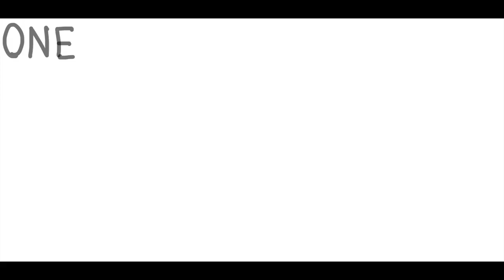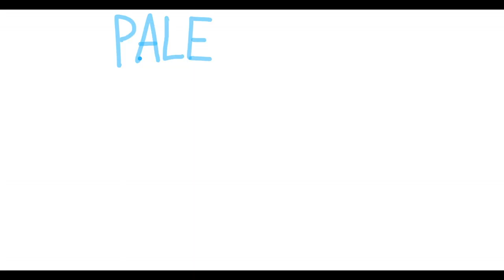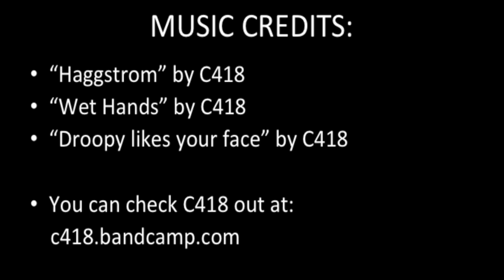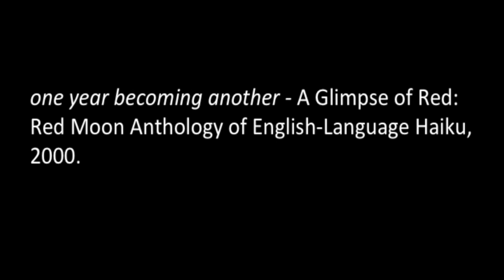Towpath Haiku Society HaikuLife 2015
The Towpath Haiku Society, serving the D.C. area since 1995, offers readings by members past and present in this film assembled by Nathan Brager, son of Towpath member Mark E. Brager.